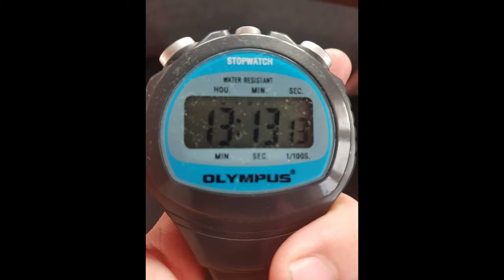English Channel Swim /Lauren Whiting / 26/08/2019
SOCIAL
All content is owned by Louise Jane Charters and may not be reproduced or used in any manner whatsoever
without permission.